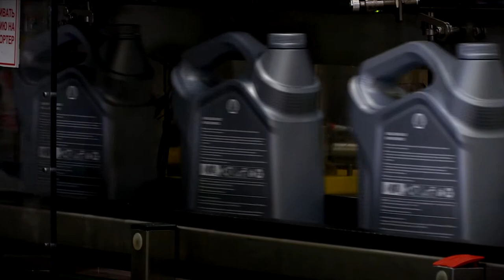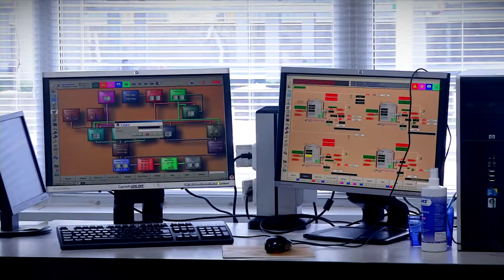Торжокский завод «Шелл» построит вторую очередь производства